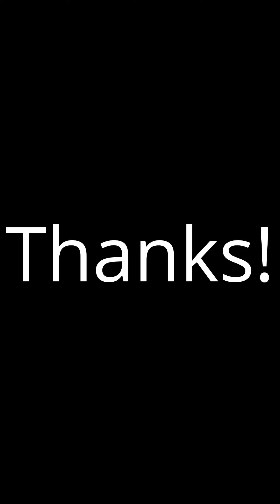Worthington Fashion Lookbook 2017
This video is basically just an slideshow, of me, wearing my Worthington Fashion, and I hope you enjoy.!

Also it would mean alot to me , if you guys would share and tell a friend.